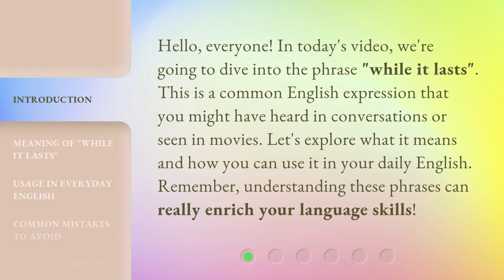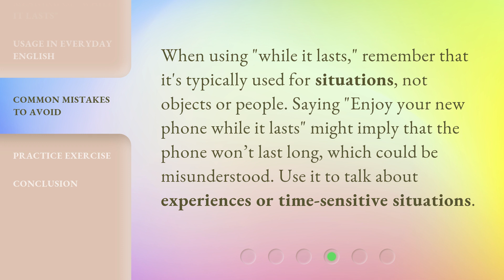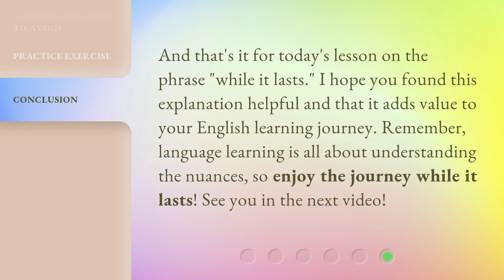Enjoy the Moment: Understanding "While It Lasts"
Enjoy the Moment: Understanding 'While It Lasts' • Discover the true meaning behind 'While It Lasts' and learn how to make the most of every precious moment in life. Join us on this captivating journey of understanding and embracing the beauty of impermanence.

00:00 • Introduction - Enjoy the Moment: Understanding "While It Lasts"
00:32 • Meaning of "While It Lasts"
01:02 • Usage in Everyday English
01:35 • Common Mistakes to Avoid
01:59 • Practice Exercise